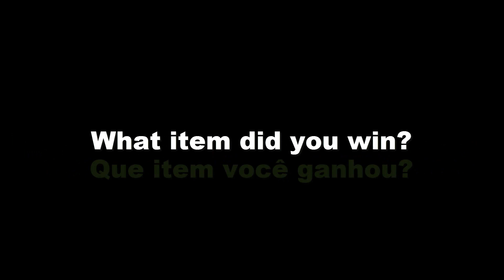=AQW= OPENING TREASURE CHEST (MAY) | AQWorlds 2017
‹ Follow me ›